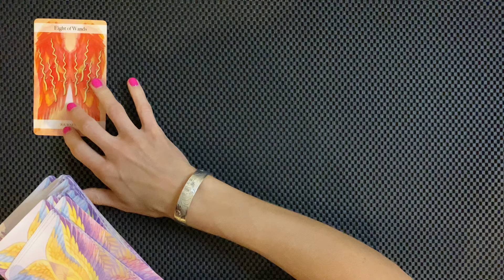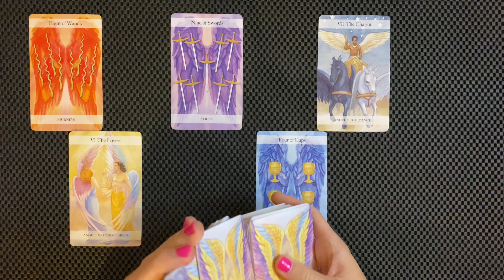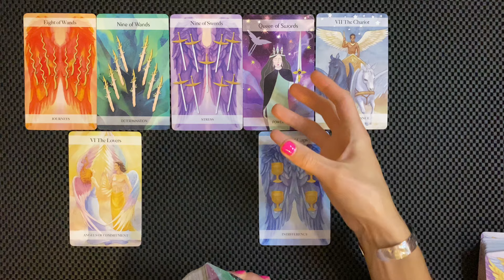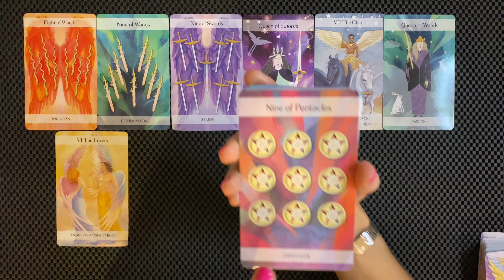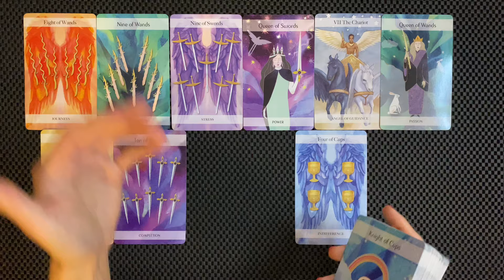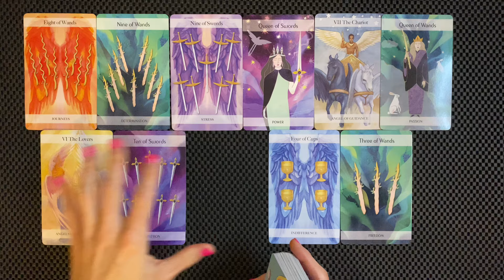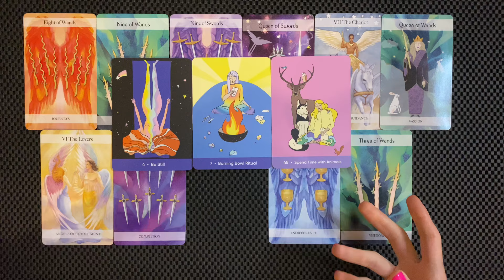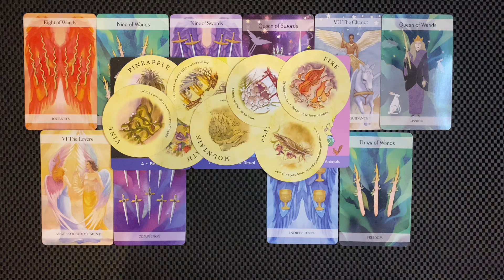ARIES YOU’RE THE VICTORIOUS ONE, THE BEST IS YET TO COME SEPTEMBER 2-8 2024 TAROT READING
Aries you’re the victorious one, trust your gut instincts the best is yet to come!